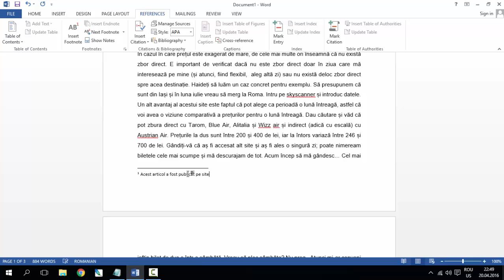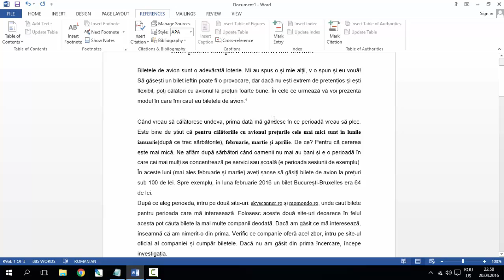Cum introduci o notă de subsol într-un document text?